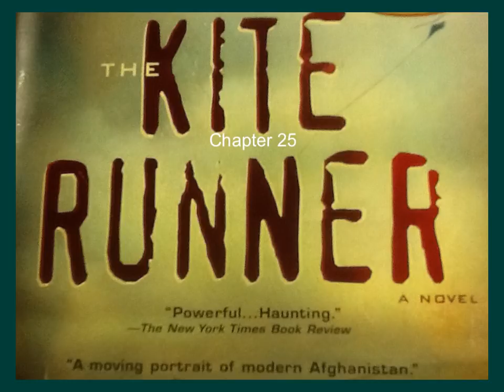Kite Runner Audio Chapter 25